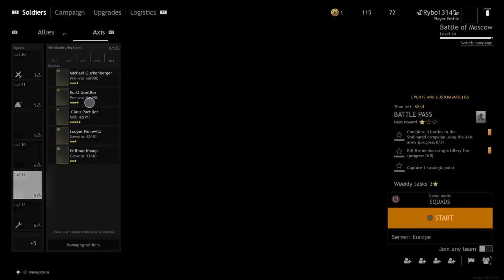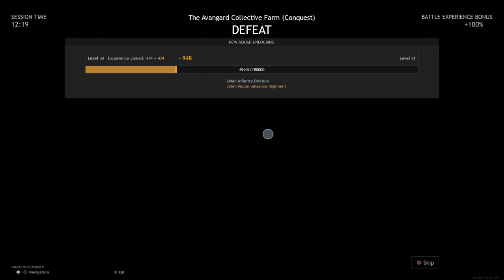Rybo1314 LIVE Fri 13th Jan 2023 Enlisted NEW Season 7 Gameplay FUN